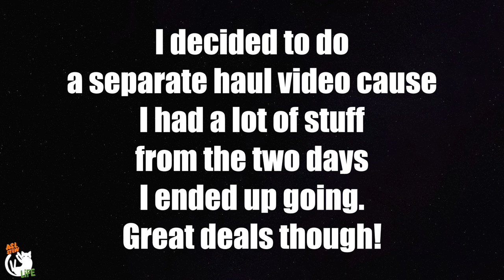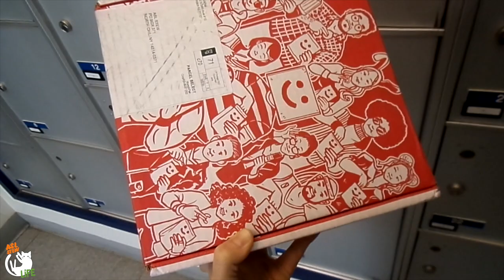Massive Baby Shopping and Foot Problems? ⎮ ASL Stew Life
Sorry this is soon late!   (I promise I'm trying)  So I did a little bit (...define little lol) of baby shopping and what's wrong with Jenna's foot?  Find out in this great vlog!

Equipment we use:
Cannon Rebel T5i
Ring Light
Ring Light Stand
Box Lights